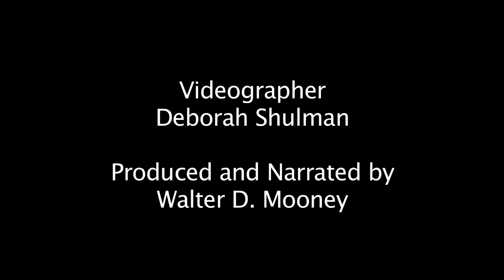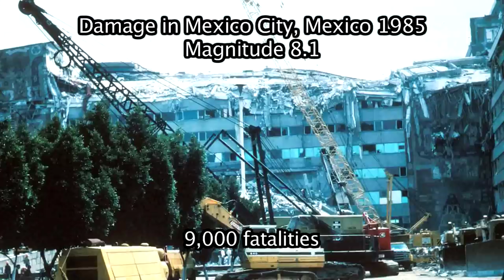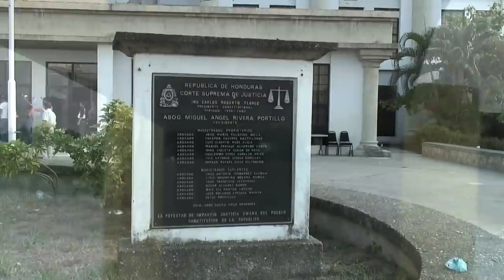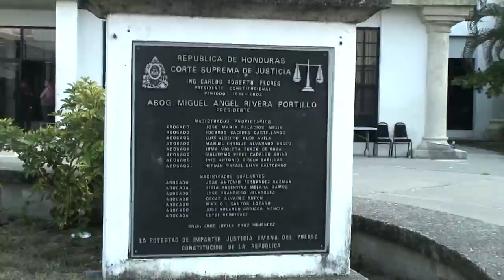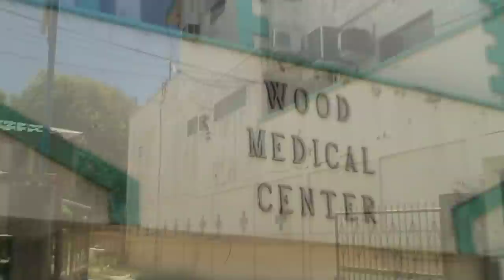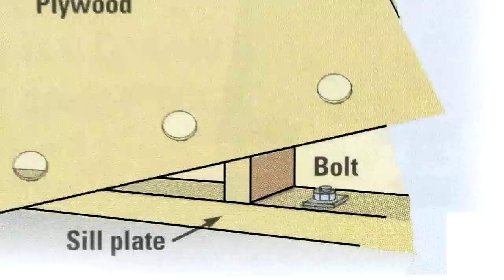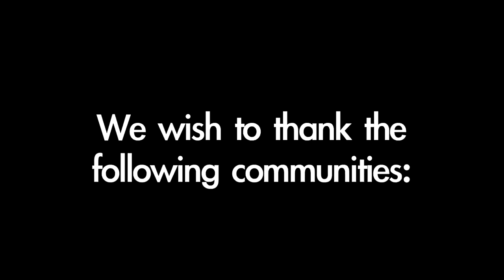The Magnitude 7.3 Honduras Earthquake May 28, 2009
An educational video about the magnitude 7.3 Honduras earthquake that occurred on May 28, 2009 off the coast of Honduras, near the island of Roatan.